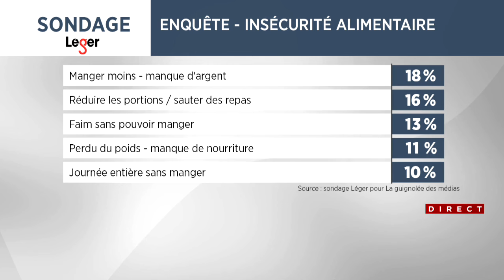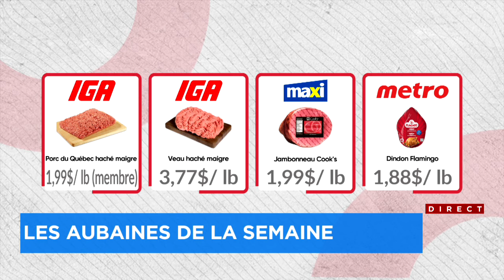Combat des circulaires: le gagnant de la semaine du 7 au 13 décembre est...